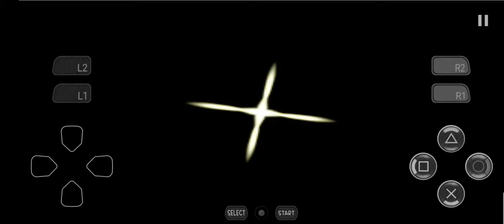Ultraman Jack arcade mode on android (UFE3)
Playing Ultraman Fighting Evolution 3 on android